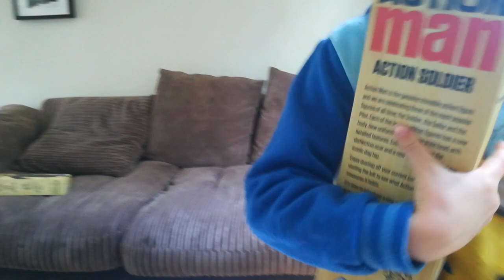Action Man 50th Anniversary Figures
Leo the Lion and his new action figures.